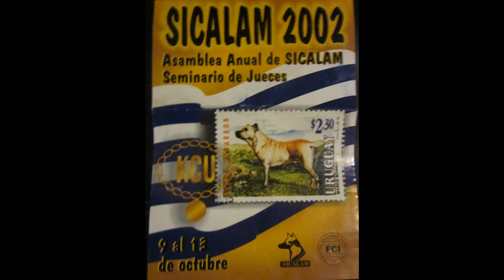perro cimarrón uruguayo sello filatélico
EN HONOR A TIMBÓ 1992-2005
HIJO DE HURÓN Y NAPACÁ.